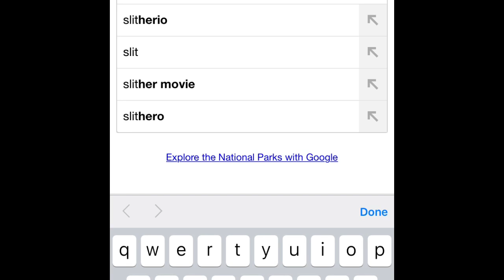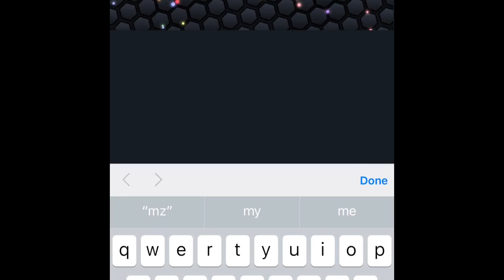Slither.io Is The King Of Snake Games